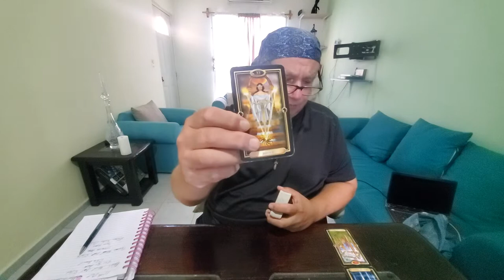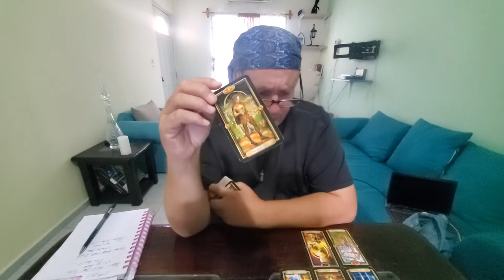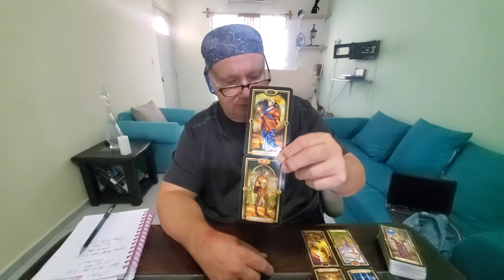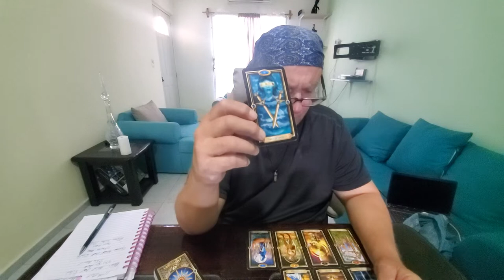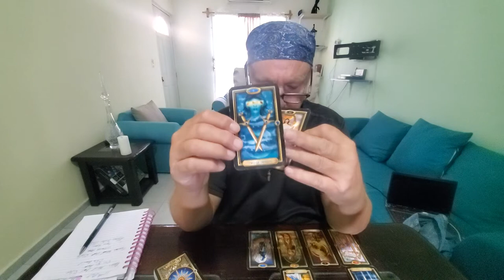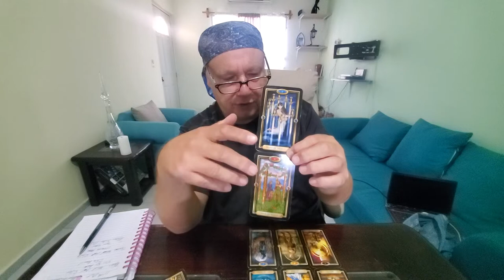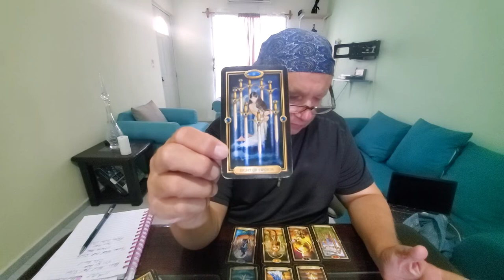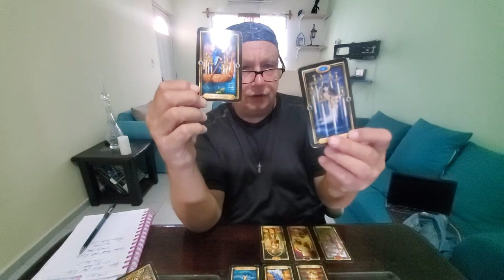Taurus Singles 💜 Tarot Love Read "Meet the Soulmate" Mid October 2021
Tarot Taurus Singles Love & Relationship reading, Meet the Soulmate for Mid October 2021 for Taurus Sun, Moon, Rising & Venus signs. Here I describe the one who is meant for you so it is an inherently "positive" reading picking up on personality, behavioral, personal history and astrological placements in your soulmate's natal chart.